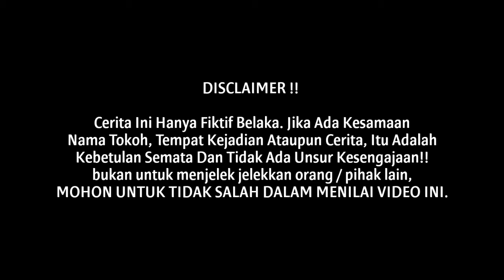KISAH JANDA BANYAK HUTANG BUTUH SUAMI, AKHIRNYA NEKAT MENIKAHI PEMULUNG ! TERNYATA PRIA INI ADALAH